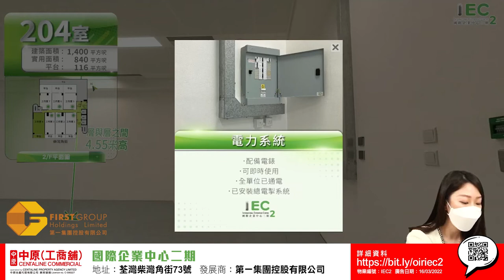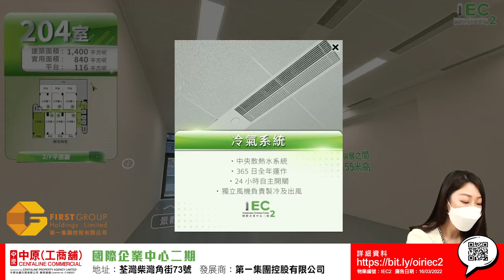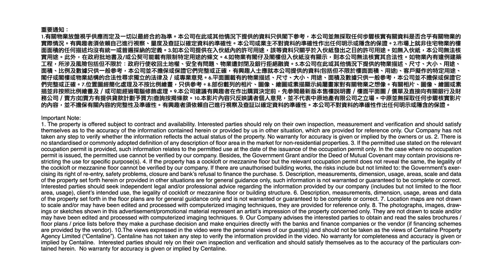[VR睇盤]荃灣IEC2(參觀單位：204室)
[ VR睇盤 ] 第一集團又一力作 國際企業中心二期 IEC2，係 荃灣 區全新 工廈 項目🏢🏢擁有甲廈級數嘅配套同設備🤩🤩即刻帶你用VR技術睇盤，有如置身現場一樣！🎥

立即聯絡中原工商舖！